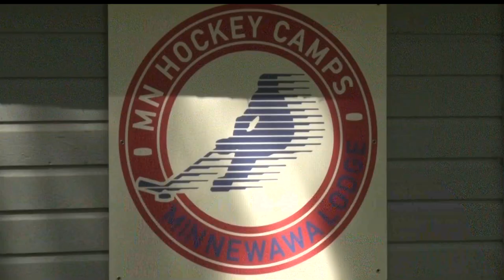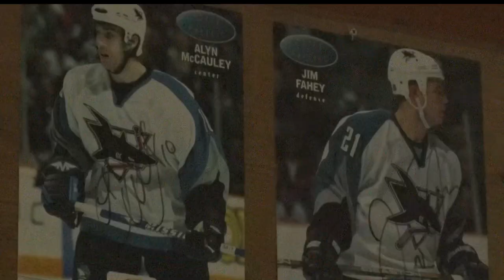Hockey Camp in Nisswa Attracts Kids from Across the World